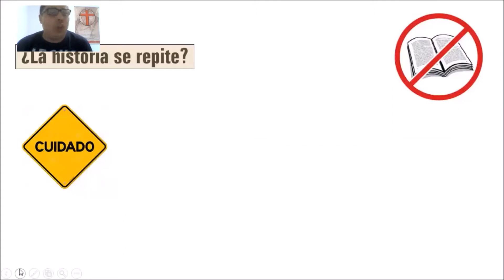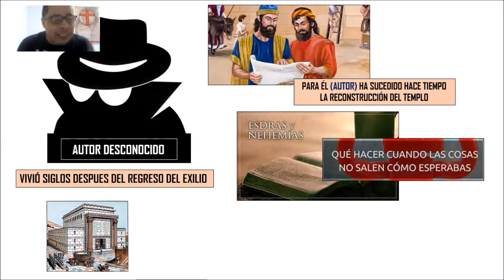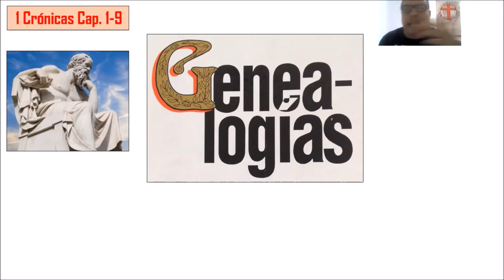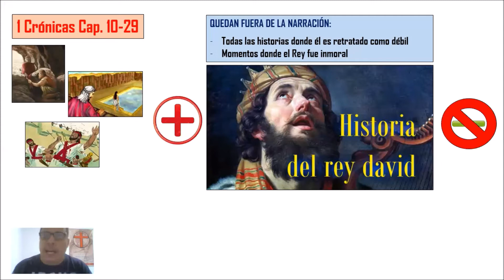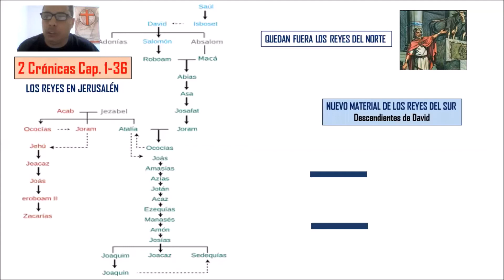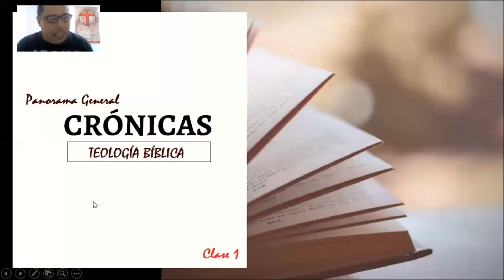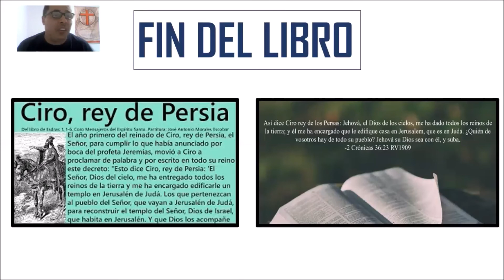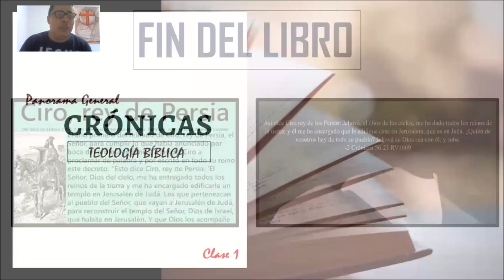1. PANORAMA GENERAL DE CRÓNICAS